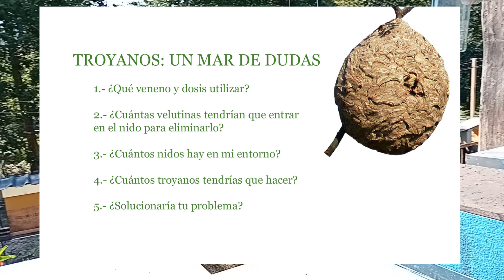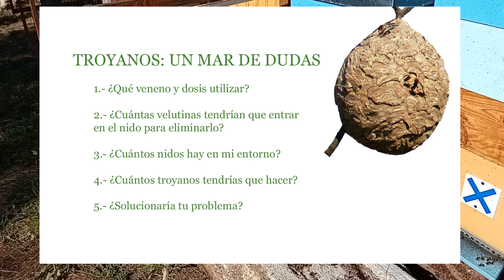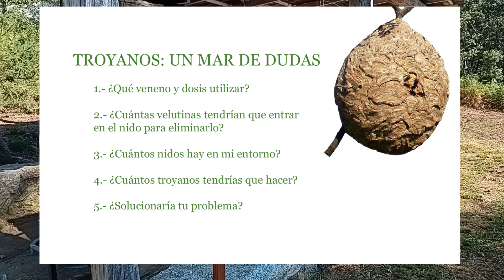¿Porqué no hago troyanos contra las velutinas?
@soutosecolmeas  Os explico el motivo por el cual no tiene mucho sentido hacer troyanos para las velutinas con las técnicas actuales. ¿qué hay que tener en cuenta para hacerlos y porque al menos en mi zona, no son viables?